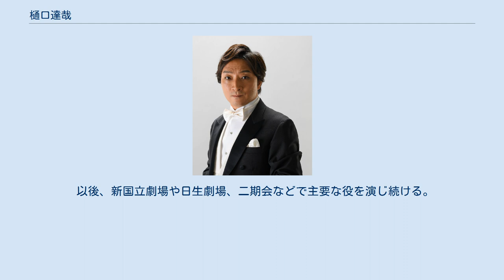樋口達哉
樋口 達哉（ひぐち たつや、1969年7月23日 - ）は日本のテノール歌手である。
福島県二本松市出身。
二本松市立油井小学校、二本松市立安達中学校、福島県立福島東高等学校卒業。
武蔵野音楽大学及び同大学大学院修了後イタリアのミラノに留学。
リクルート・スカラシップ獲得。
E・カルーソー国際声楽コンクール最優秀賞等を受賞。
'98年ハンガリー国立歌劇場『ラ・ボエーム』ロドルフォ役でヨーロッパでのデビューとなり、続いてロヴェレート市立歌劇場(イタリア)にも同役で出演。
翌年、リッカルド・ムーティ指揮でミラノ・スカラ座へ出演する。
その後メトロポリタン歌劇場管弦楽団、モンテカルロ・フィルハーモニー管弦楽団、キューバ国立交響楽団、オマーン王立管弦楽団等と共演。
その他、ボルドー歌劇場(フランス)、パリ・マドレーヌ寺院、ロンバルディア音楽祭(イタリア)、テル・アヴィブ（イスラエル）でもコンサートに出演。
2010年にはミラノ大聖堂、サン・ピエトロ寺院(ヴァチカン)において『レクイエム』(三枝成彰)公演。
2014年にはイタリアとサン・マリノ共和国に於いてジョイント・リサイタルを開催。
 日本国内に於いても新国立劇場、二期会を中心に活動の場を広げる。
新国立劇場では『トスカ』『蝶々夫人』『ファルスタッフ』『カヴァレリア・ルスティカーナ』『ラ・ボエーム』『ナブッコ』等を演じた。
二期会公演では、『ダフネ』のデビュー以来、『仮面舞踏会』『エフゲニー・オネーギン』『椿姫』『蝶々夫人』『ファウストの劫罰』(タイトルロール）『こうもり』『ホフマン物語』（タイトルロール）と立て続けに主演し、指揮者ミシェル・プラッソンとも共演。
日本オペラの分野でも『夕鶴』『黒船』『修禅寺物語』『忠臣蔵・外伝』等に出演。
2016年3月には、びわ湖ホール・神奈川県民ホール公演『さまよえるオランダ人』(ワーグナー)にエリック役で出演する。
2017年2月の二期会『トスカ』(ローマ歌劇場との提携公演)、6月『ラ・ボエーム』（日生劇場）、11月『ルサルカ』（日生劇場）、2018年3月『ノルマ』（二期会）では主役を演じた。
 コンサートでは、ベートーヴェン『第九』、『題名のない音楽会』、NHK・FM名曲リサイタル、『NHKニューイヤーオペラコンサート』等にも出演。
2014年ピアニスト、ヴィンチェンツォ・スカレーラとの共演となった。
 キャッチコピー「イタリアの太陽」は、音楽ライターの室田尚子が生みの親である。
男声ユニット『ザ・ジェイド』としても活動。
 二期会会員。
武蔵野音楽大学、東京芸術大学各講師。
 2018年4月より出身地である二本松市の観光大使に就任。
 樋口は1969年7月23日に福島県安達町（現・二本松市）で生まれた。
「王子」の愛称でファンや周りの人から親しまれている。
東京二期会所属。
 県立福島東高等学校を卒業して武蔵野音楽大学に入るまでを豊かな自然に恵まれた二本松市で過ごす。
 中学校ではバスケットボール部に所属し、3年目にはキャプテンになる。
 その一方で小学校低学年の時にテレビで見た『スター誕生!』(日本テレビ系列)の影響から、田原俊彦、近藤真彦と言ったジャニーズ事務所の花形スター達に大きな憧れを抱いたり、自分から親にお願いしてエレクトーンを学んだりするなど音楽への関心も幼少時から確実に芽生えていた。
 更に高校2年生終わりから本格的に声楽を習い始め、東京で音楽の勉強をしたいという強い希望があったが、両親の反対にあい、大学卒業後は音楽教師として福島に戻るという約束で両親を説得し、武蔵野音楽大学に入学した。
 また大学時代の恩師がイタリア・オペラの専門だったため、その影響でイタリア・オペラが好きになり、オペラが生まれたのがイタリアであったことから、その発祥の地を知りたいと考え、オペラの殿堂『ミラノ・スカラ座』があるミラノへの留学を決意する。
 大学院修了後は、1年9カ月の間、輸入楽譜の専門店、工事現場の旗振り、オペラの合唱やママさんコーラスの指導、専門学校講師などのアルバイトなどをして、イタリア留学の資金を貯めてイタリア留学を目指した。
 留学当初は文化庁派遣などの奨学金での留学ではなかったために、徐々に生活費にも困り、観光客をホテルや空港に送迎する仕事で生活費を捻出していたが、ある日、スカラ座の合唱団員のオーディションの誘いがあ...